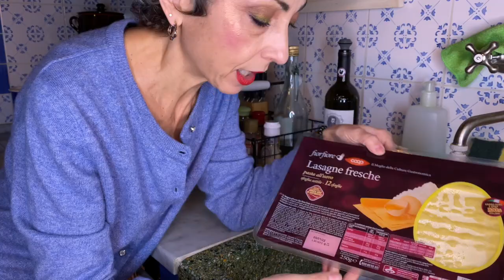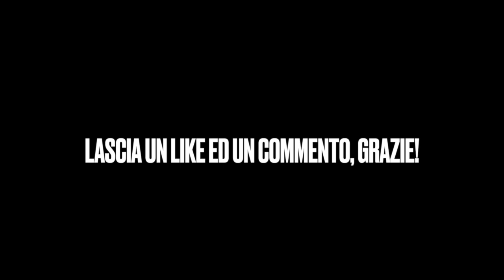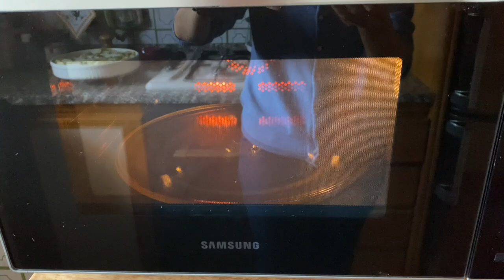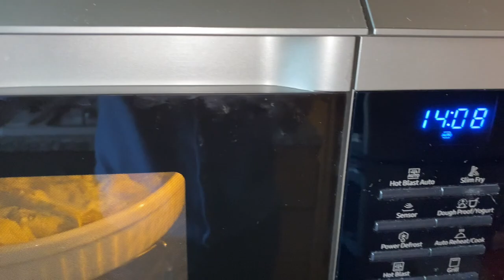Sarà un FLOP? PREPARO LE LASAGNE (light) con funghi e asparagi (passo passo)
nuova email del canale Ciao fanciulli, in questo video cucino le lasagne insieme a voi, ovviamente non mancherano pastrocchi ed imprevisti, ma se cercate un video di cucina serio sapete che non potete trovarlo qui, vero? Comunque le abbiamo mangiate 😂

🎥 LA MIA ATTREZZATURA da Youtuber (Apple, Blue Yeti, Zoom, Neewer, Proel , Fifine, Omoton e molto altro)